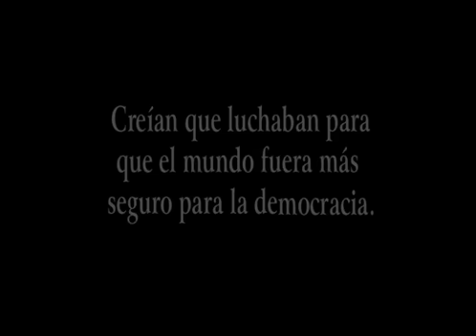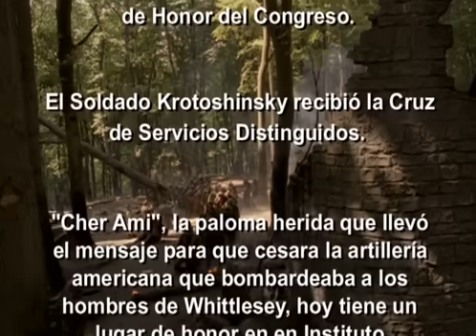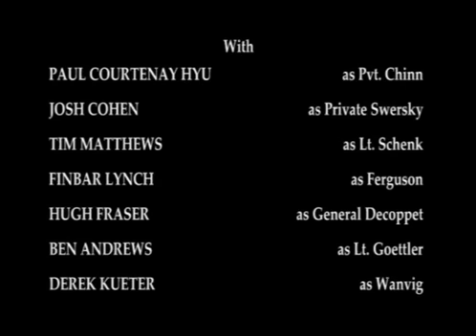EL BATALLON PERDIDO (CASTELLANO)